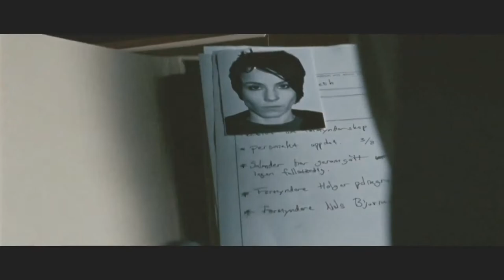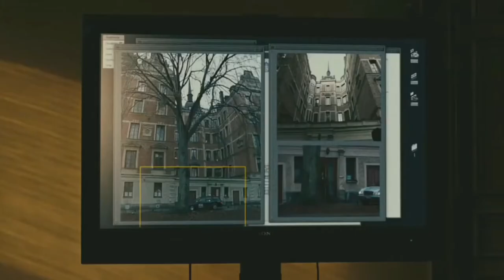Trailers - Millennium - The Swedish Trilogy - Ep. 234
The Millennium Trilogy is an award-winning series of three bestselling novels written by the late Stieg Larsson. These novels include The Girl with the Dragon Tattoo (2005), The Girl Who Played with Fire (2006), and The Girl Who Kicked the Hornets' Nest (2007). The novels are affectionately referred to by fans as "Dragon," "Fire," and "Hornet" respectively.

At the age of 15, Larsson witnessed the gang rape of a young girl, leaving him understandably disgusted by sexual violence. The experience haunted him for the rest of his life, and he never forgave himself for failing to help the girl. The victim's name was Lisbeth - which is the origin of the name he gave the young heroine of the trilogy, herself a rape victim. This memory was the inspiration for the theme of sexual violence against women in his books.

Lisbeth Salander and Mikael Blomkvist are the primary characters in the series. Lisbeth, a woman in her twenties is an intelligent, eccentric, and possessing of a photographic memory. Blomkvist is an investigative journalist, a celebrity in his own right, whose history somewhat similar to Larsson's own.

About three-quarters of a fourth novel was written by Larsson before his sudden and unexpected death in November 2004. His partner, Eva Gabrielsson, is in possession of Larsson's notebook computer containing the manuscript; unconfirmed outlines or manuscripts written by the original author for one or two more books may still exist.

The Films

Yellow Bird, a Swedish film production company, has produced film versions of the Millennium Trilogy, which were co-produced with Nordisk Film and Television, a Danish film production company. These films were released in Scandinavia in 2009, and an extended version of the films at approximately 180 minutes each were shown as a six-part miniseries on Swedish television in 2010 (each film in two parts). This extended version of the films was released on July 14, 2010 on DVD and Blu-ray. Only the first film was originally meant for theatrical release, with the final two conceived as TV movies, but after the tremendous success of the first film this was changed in favor of three full theatrical releases. Niels Arden Oplev directed the first film, wirh the next two directed by Daniel Alfredson. The screenplays for "Dragon" and "Fire" were adapted by Nikolaj Arcel and Rasmus Heisterberg, and "Hornet" by Ulf Rydberg and Jonas Frykberg. The main characters of Mikael Blomkvist and Lisbeth Salander are played by Michael Nyqvist and Noomi Rapace respectively in all three films feature.